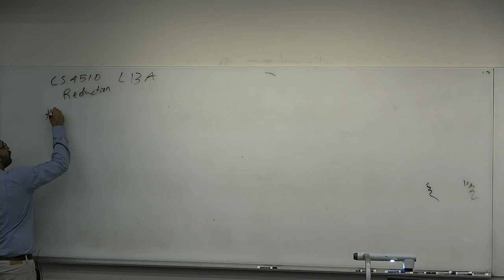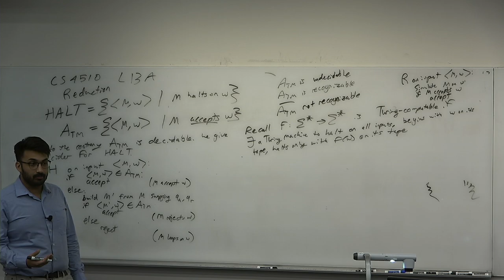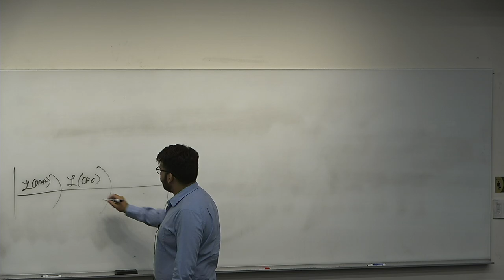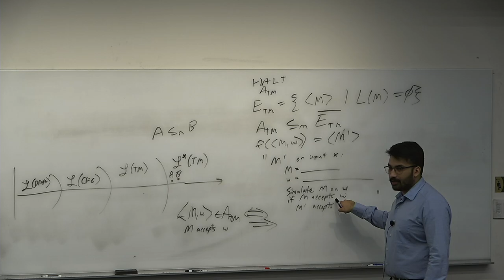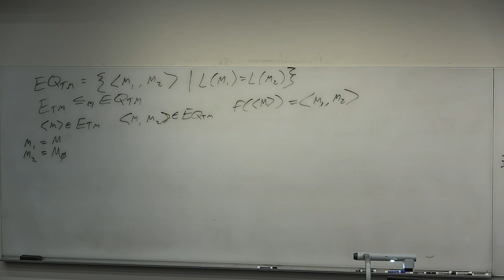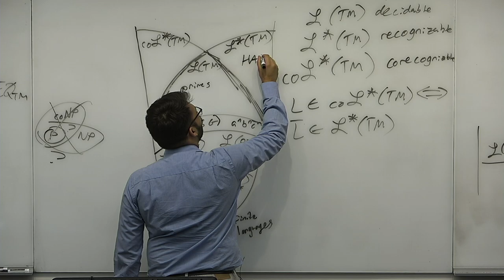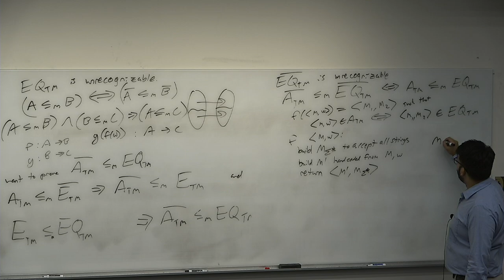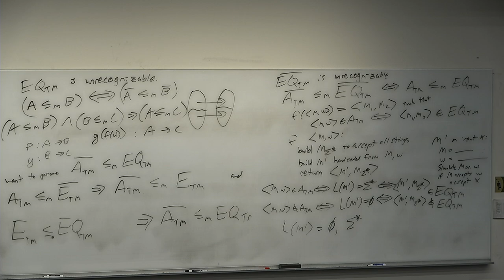CS4510 L13A Art of Reduction